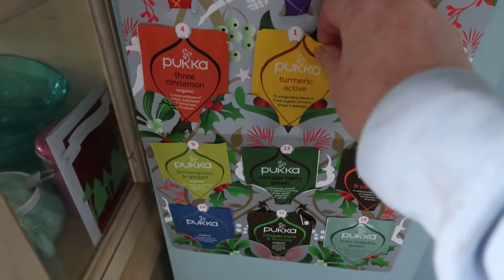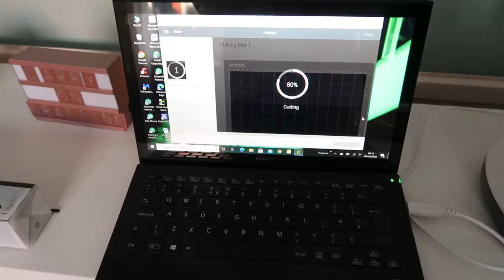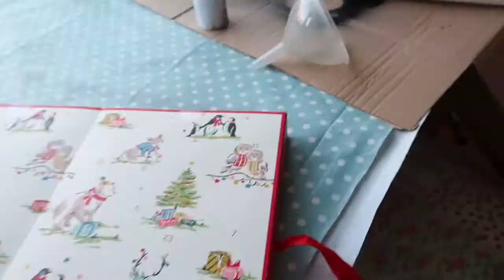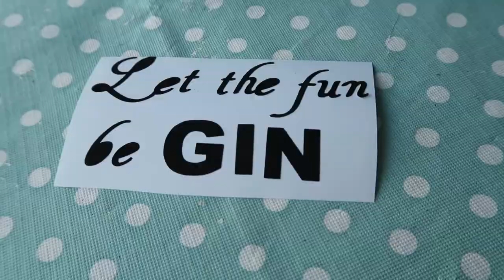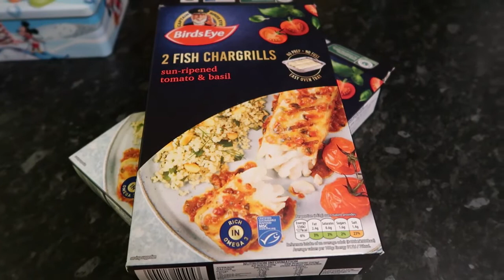Bobbing Along Vlogmas Day 1- A shaky start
Day One of Vlogmas and a learning curve for me with regards to filming. However practice makes perfect so things should improve